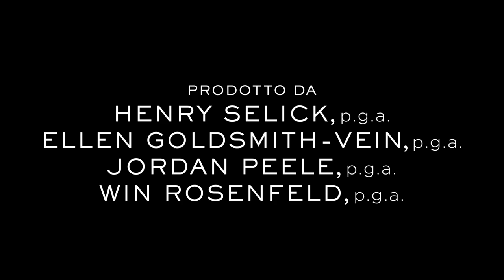WENDELL & WILD | Trailer ufficiale | Netflix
Il regista Henry Selick (Nightmare Before Christmas, Coraline e la porta magica) e il produttore Jordan Peele (Nope, Noi, Scappa - Get Out) danno vita a un'emozionante avventura spettrale nel nuovo film in stop motion Wendell & Wild. I personaggi principali sono una coppia di fratelli demoni interpretati nella versione originale dalle leggende della comicità Key & Peele. I due protagonisti spingono con l'inganno la problematica adolescente Kat Elliott (Lyric Ross) a riportarli nel mondo dei vivi dall'aldilà, scatenando il caos. Guarda Wendell & Wild e il suo cast d'eccezione guidato da Angela Bassett, James Hong e Ving Rhames dal 28 ottobre, solo su Netflix.

Due demoni intriganti stringono un patto con un'adolescente amante del punk rock per poter lasciare l'Oltretomba e realizzare i loro sogni nella Terra dei Vivi.